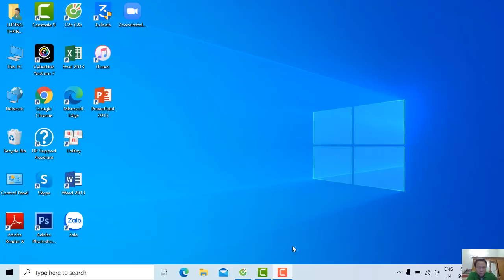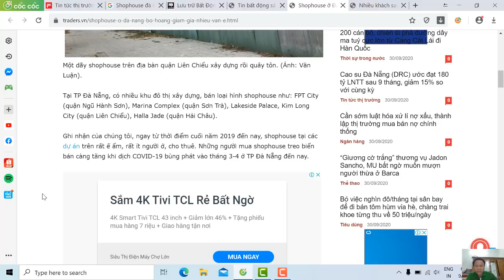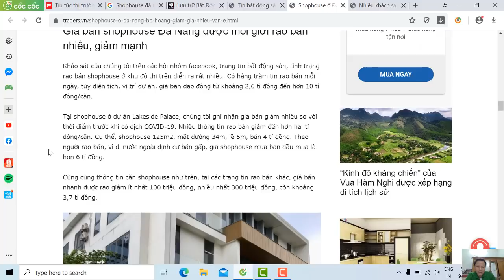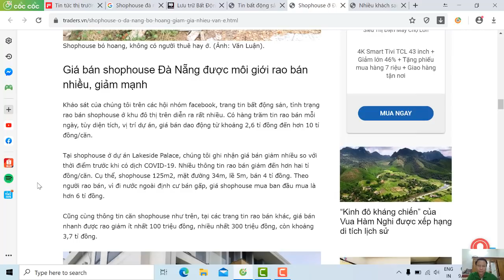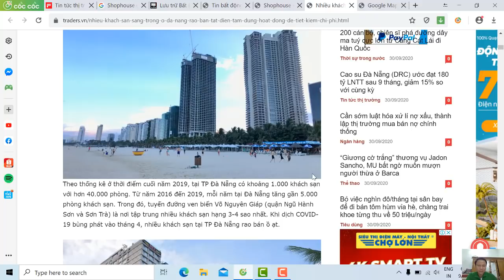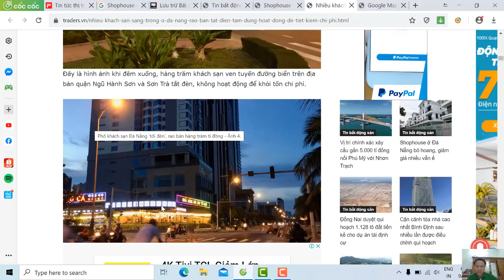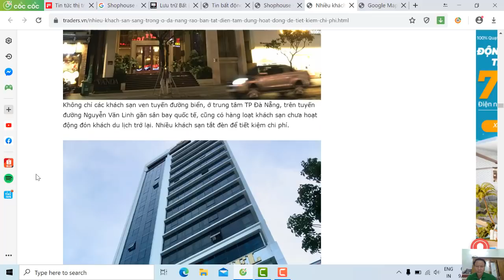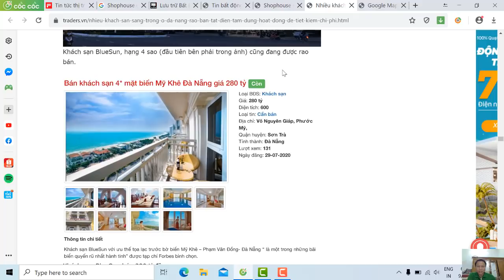Khách sạn Đà Nẵng sang trọng sầm uất ngày nào, giờ đã tắt điện sau dịch Covid-Đà Nẵng ơi cố lên.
Sau “cú bồi” dịch COVID-19 cuối tháng 7, hàng loạt khách sạn tại TP Đà Nẵng rao bán. Những khách sạn không bán thì vẫn đóng cửa, “tắt lửa tối đèn” .
điện thoại zalo tư vấn và nhận ký gửi bất động sản 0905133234